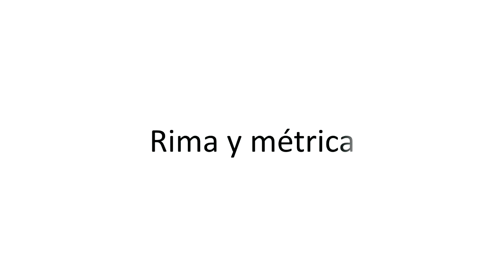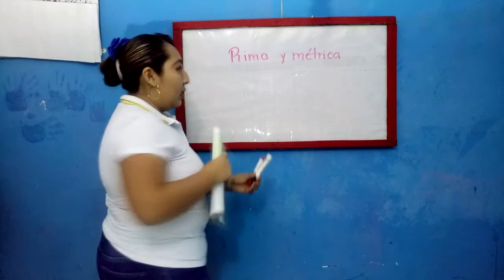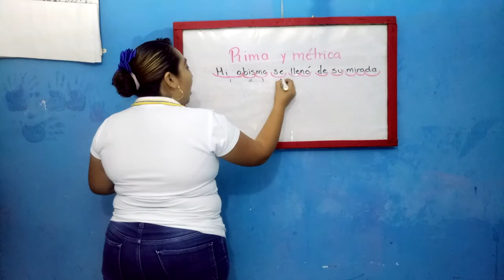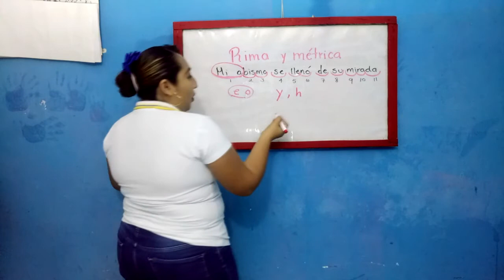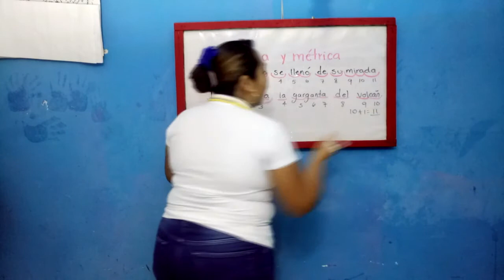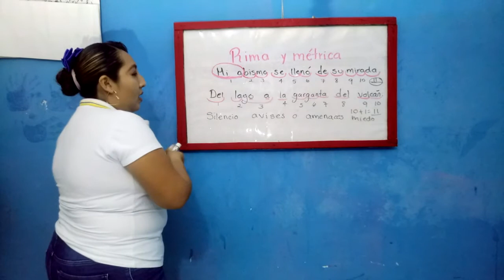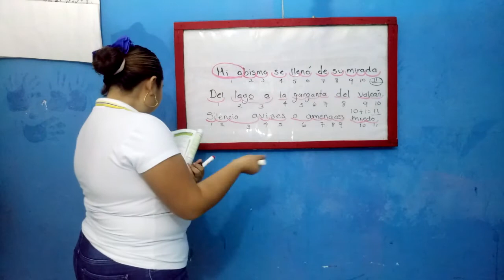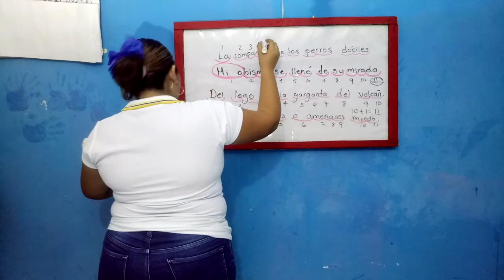6 Primaria: Video 1 12 de mayo Rima y métrica